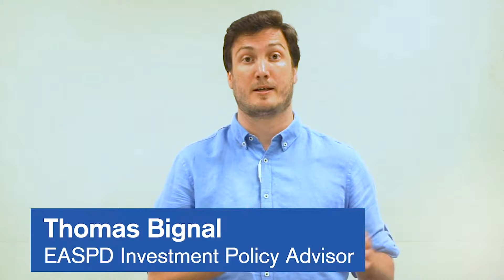EU Social Dialogue in 60 seconds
Unsure about the importance of Social Dialogue to our sector? EASPD Investment Policy Advisor Thomas Bignal explains EU Social Dialogue for you in 60 seconds.

Read more about what EASPD is doing to support the social sector in EU Social Dialogue